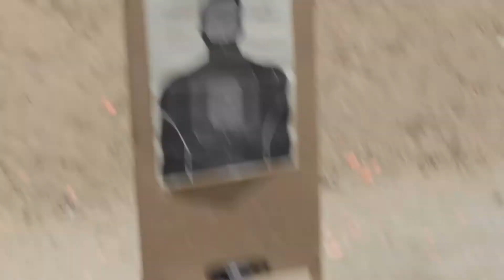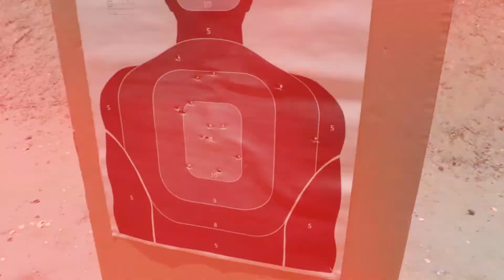Amazing ways to get into the movie industry! | S02E07 - MAKING HOLLYWOOD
Rick & Frank visit old friend and skilled filmmaker Helmut Schleppi as he comes with some very useful advice. Afterwards they start an insane gun training on a ranch held by a former LAPD officer.

Produced by: Rick & Frank
Edited by: Dyde Schleppi